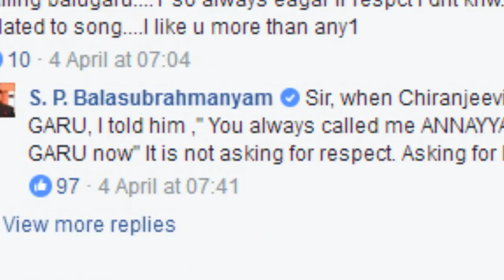Chiranjeevi Fan gets Shocking Reply from SP Balasubrahmanyam | Telugu Film News | Tollywood News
Chiranjeevi Fan gets Shocking Reply from Singer SP Balasubrahmanyam. Check out the full video and know what strong reply did SP Balasubrahmanyam garu gave to him?.For more Latest Tollywood News / Telugu Film News

Welcome to 70 MM Telugu Movie Official YouTube Channel. Catch all the Latest Telugu Movie News & Updates, Celebrities Gossips from Tollywood, Bollywood, Mollywood & Kollywood.